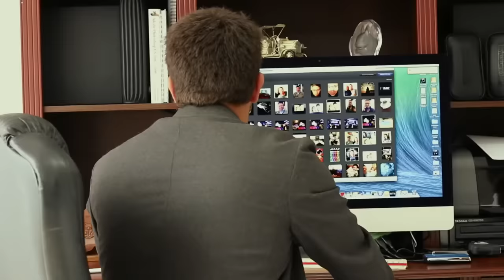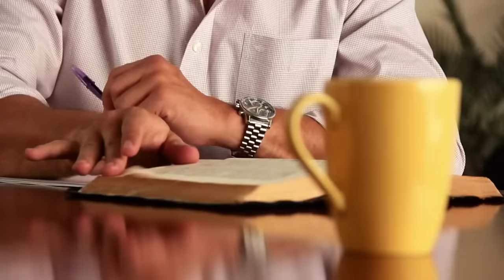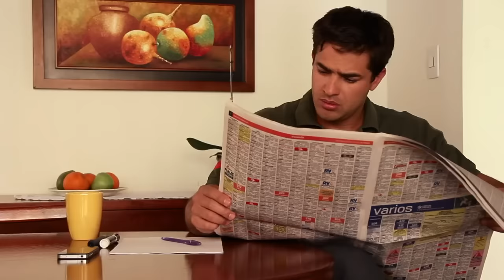Película Cristiana | Volver A Creer